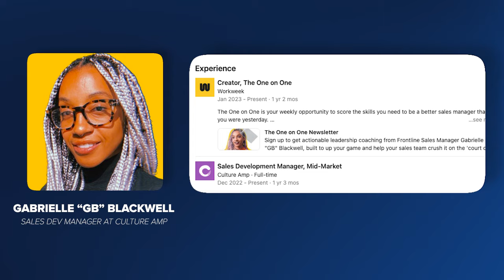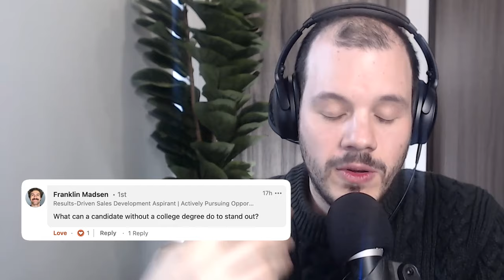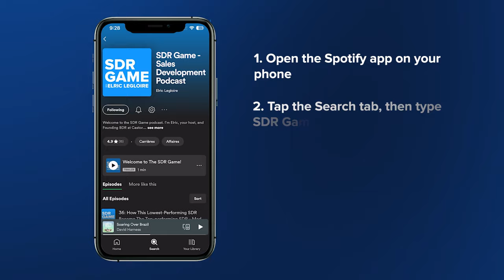Land a Tech Sales Job in 2024: Avoid These Mistakes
Unlock your potential and land a tech sales job in 2024 by avoiding common pitfalls. In this episode of the SDR Game Podcast, Gabrielle “GB” Blackwell, a seasoned Sales Development Manager at Culture Amp, shares invaluable insights from her experience interviewing over 700 candidates and hiring more than 60 SDRs. Key takeaways include:

- Key Techniques: Discover the essential soft and hard skills, such as drive, coachability, and strategic thinking, that hiring managers prioritize.
- Strategies to Engage: Learn how to stand out with effective research, tailored cold emails, and impactful cold calling strategies.
- Avoid Common Mistakes: Identify and address the typical errors candidates make, ensuring you present your best self.

📬 For more prospecting and sales development tips, join 3,712 SDRs getting the SDR Game newsletter here: ⁠⁠⁠⁠⁠⁠⁠⁠⁠⁠⁠⁠⁠⁠⁠

Chapters:
00:00 - Tech Sales hiring Manager
00:50 - Top Skills for Hiring SDRs
03:45 - Differentiating Experienced vs. Inexperienced Candidates
06:56 - Experience Criteria in Candidates
11:04 - Cognism's Hiring Process
15:10 - Mock Call Experience Insights
19:16 - Assessing Candidates' Business Acumen
20:40 - Mock Call Expectations
22:55 - Red Flags: Lack of Mock Preparation
25:48 - Common Candidate Mistakes
28:05 - Questions Candidates Should Avoid
31:50 - Candidate Actions to Enhance Appeal
35:55 - Intent Behind Interview Questions
36:27 - Standing Out Without a Degree
43:44 - Final Thoughts on Tech Sales
45:14 - Excelling in the Interview Process